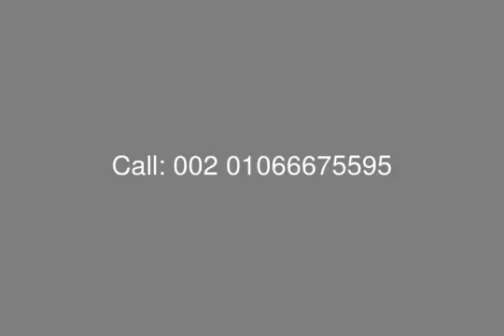For Sale in I City Phase 2 Apartment with Installment Over 6 Years - mls.com.eg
Egypt Real Estate , New Cairo , Mountain View Egypt : Apartment for Sale in Mounatin View I City - Phase 2 , with Area of 145 M , Designed to Include :
Reception , Dining , Master Bedroom , Master Bathroom , Dressing Room , 2 Bedrooms , Terrace , Kitchen , Bathroom & Toilette